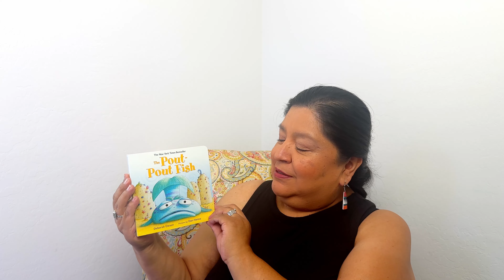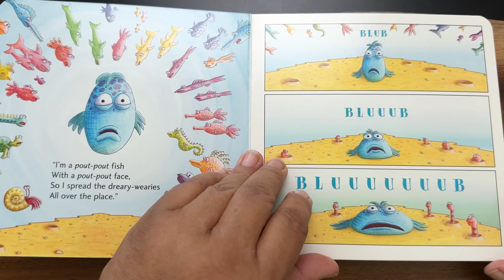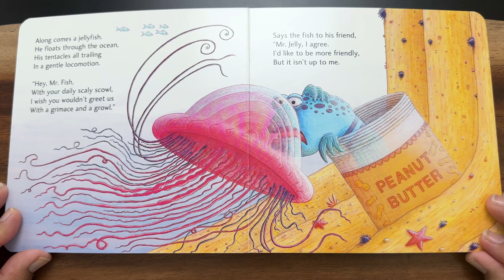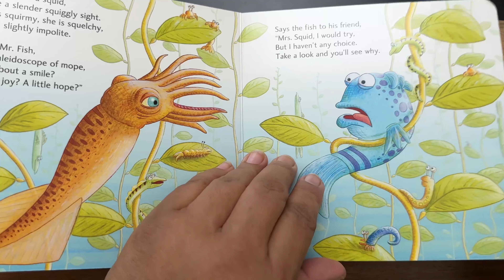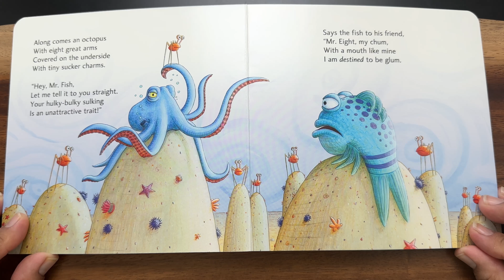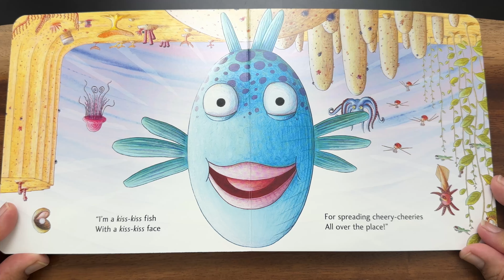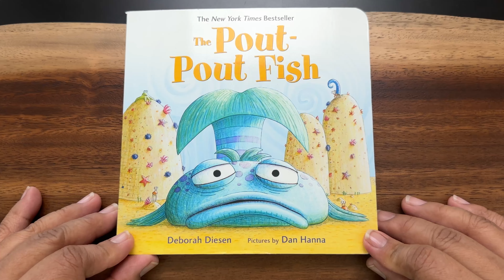The Pout Pout Fish - Will his pout turn upside down? Let's see....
”Swim along with the pout-pout fish as he discovers that being glum and spreading "dreary wearies" isn't really his destiny. Bright ocean colors and playful rhyme come together in a fun fish story that's sure to turn even the poutiest of frowns upside down." (Author: Deborah Diesen & Illustrator: Dan Hanna)